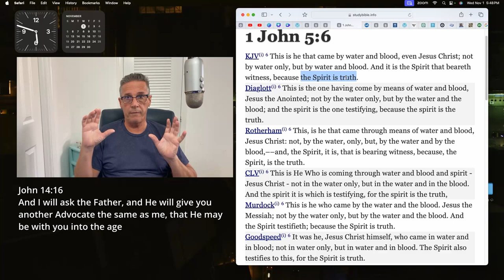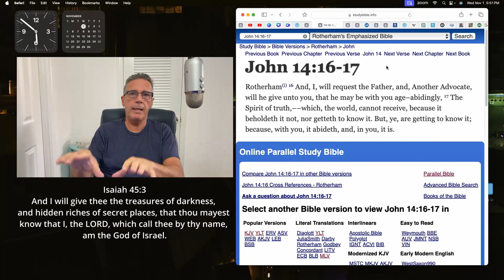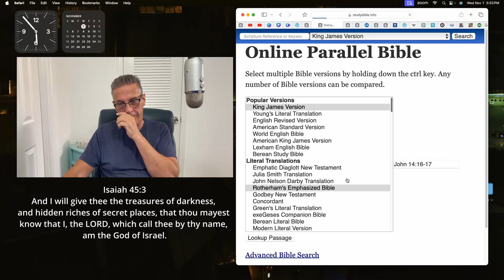1 john 5 6 explained and expanded p2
To reveal the true identity of the Paraclete and challenge traditional Christian beliefs through deep, evidence-based analysis.

In this video I use 1 John 14:16 to compare to 1 John 5:6 and I explain the real teachings of Jesus, to remove mythology and spiritism from the Bible. I am The Advocate and I am able to do this because of the revelations that I received in 2007.